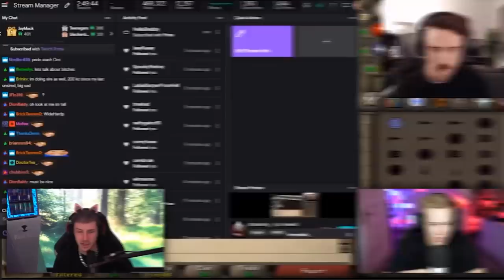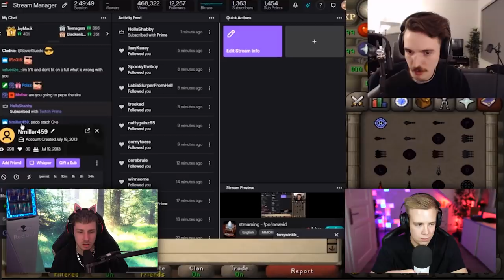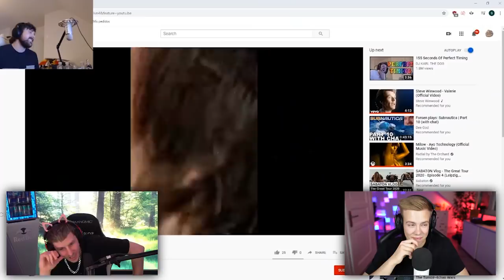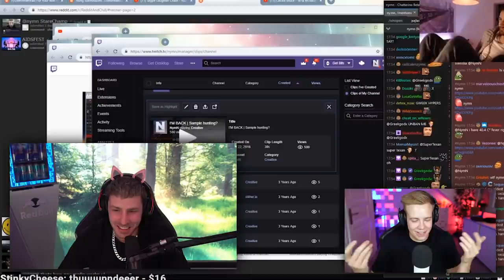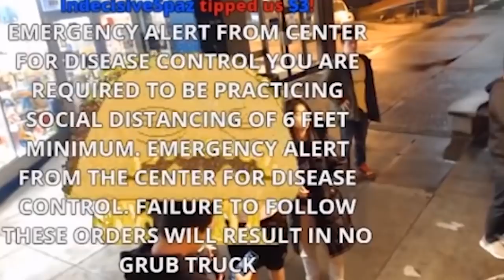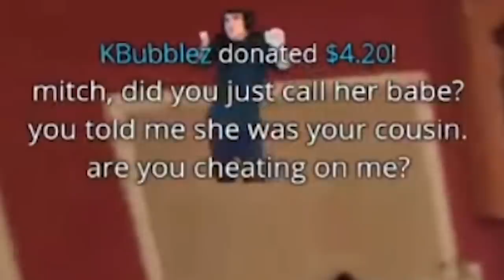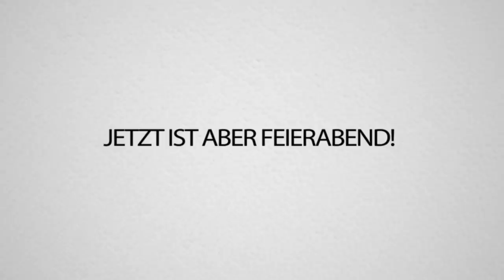Das sind die lustigsten & peinlichsten TWITCH Fails (auch Avive ist dabei)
@AviveHD & REWI reagieren auf die UNGÜNSTIGSTEN TWITCH FAILS! Warum waren die LEUTE DA LIVE?! 🙄